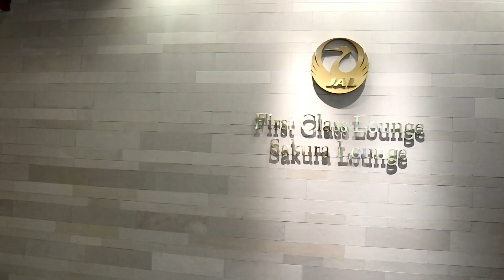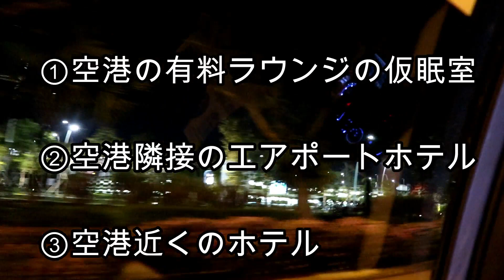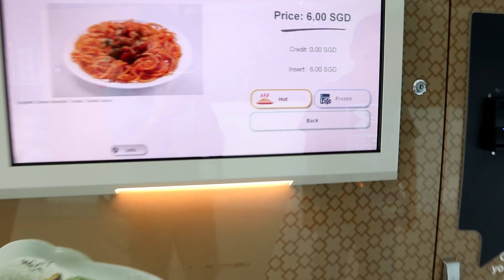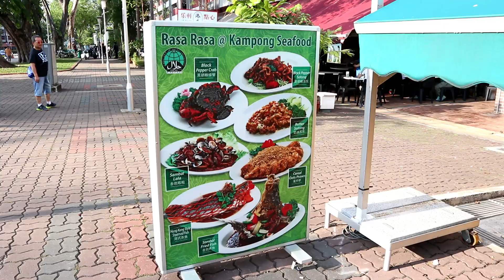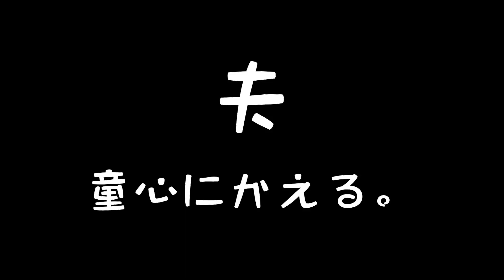【シンガポールとビンタン島2018 vol.2】チャンギ空港に深夜到着☆どこ泊まろう♪Village Hotel Changi〔#30〕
【March Travel オトナ旅】
年齢はかなりのオトナですが、いつも珍道中の旅Vlogです(^^)

「シンガポール＆ビンタン島 Vlog 」

JGC修行を兼ねてGW（2018年４月下旬～５月上旬）にシンガポールとインドネシアのビンタン島へ行って来ました。

一年ぶりのシンガポール。
十年ぶりのビンタン島。

第１話
成田空港のサクララウンジとJALプレミアムエコノミー機内の様子（成田→シンガポール）、ホテル到着までの様子です♪

第２話←コチラ
深夜にシンガポールのチャンギ空港に到着、翌日はフェリーでインドネシアのビンタン島へ移動するため、その日は滞在時間が短いのでホテル選びに悩みました！

悩んだ末に泊まった「ビレッジホテルチャンギ」と周辺の様子です。

第3話

シンガポールのタナメラフェリーターミナルからフェリーに乗ってインドネシアのビンタン島へ！

フェリーではエメラルドクラスに乗船しました。
特典がいろいろあって快適でした♪

第4話

シンガポールからフェリーで1時間、インドネシアのビンタン島へ。

宿泊した「アンサナビンタン」の部屋と隣の姉妹ホテル「バンヤンツリー」でのディナーの様子です。

とっても素敵な所でした！！

第5話

インドネシア・ビンタン島で宿泊したアンサナビンタンの朝食やホテルの様子、そして珍客などについて。

カレにとっては私のほうが珍客かもしれませんが！！

第6話

ビンタン島で宿泊したアンサナビンタンにあるスパ「アンサナスパ」で施術を受けました♪　とってもリーズナブルで尚且つお部屋もステキでした！

下記の日本語HPで予約しました。

そのあとは、車で１５分程のニルワナガーデンにある有名なシーフードレストラン「ケロン・シーフード」へ。

かなりインパクトのあるレストランで、雰囲気もお味も最高！
こちらも強くオススメします！！

ケロンシーフードは下記のHP（英語）で予約していきました。

第7話

ビンタン島で宿泊したアンサナビンタンの最終日。
朝食やランチ、アクテビィテー内容の紹介など。

お名残惜しかったな。良かったな。ビンタン♪

第8話

インドネシア・ビンタン島からシンガポールへ戻るフェリーの様子（エメラルドクラスでゆったり移動♪特典がいろいろあって快適でした）

尚、シンガポールからビンタン島へのフェリーの様子はこちらです。

そしてシンガポールに到着してからホテルまでタクシーを利用しましたが、ぼったくりタクシーでした～！皆さんも気をつけて！！

第９話

ビンタン島から帰って来て泊まったシンガポールのホテル。
ヒルトンガーデンイン！
コスパ抜群でした♪

第10話
シンガポールの五つ星ホテル「フラトンベイホテル」でアフタヌーンティーを頂きました。慌ただしい毎日、素晴らしい眺めを堪能しながらゆっくりティータイム。至福のひとときでした。

昨年行ったラッフルズホテル（シンガポールを代表する名門）のアフタヌーンティーも少しだけ最後にご紹介。

予約ページは英語だったと思いますが選択するだけなので簡単です。

第11話

シンガポール観光（前半）
リトルインディアやアラブストリート、ブギス、ムスタファセンターなど。シンガポールの中でも最も異国情緒溢れるエリアを散歩していみました。

第12話

シンガポール観光（後半）

前半はカオスでエキゾティックなディープエリアを散策しましたが、後半はオシャレなマリーナベイサンズやガーデンズバイザベイ（ナイトショー）、オーチャードなど。

オシャレで洗練されたシンガポールの人気スポット！

第13話　←コチラ

シンガポールのチャンギ国際空港にあるdnataラウンジ（JAL指定）の様子とシンガポールから成田空港までのJALプレミアムエコノミーの機内の様子です。

エコノミーより広いほうがいいけど、ビジネスクラスには手が出ない・・、スーツケースは早く出てくるし、何より空港ラウンジが利用出来る♪

プレミアムエコノミーって本当に有り難い存在ですね！

△おのだ様
シンガポールのオススメホテル！ヒルトン系ガーデンイン

撮影機材

地図：Maps.me

撮影機材

ミラーレス一眼です(^^;